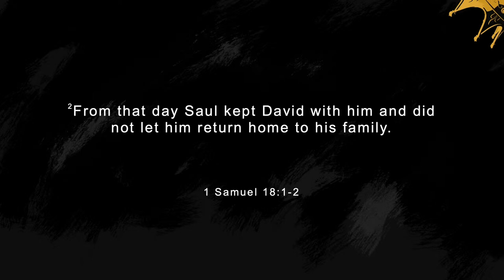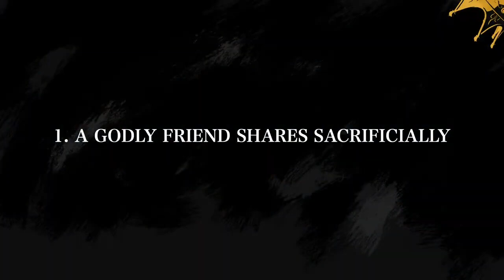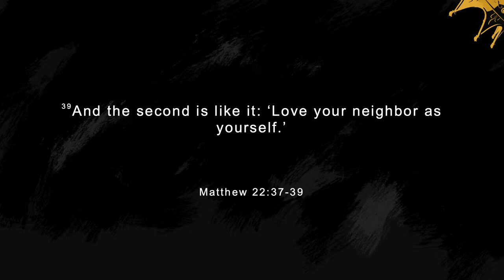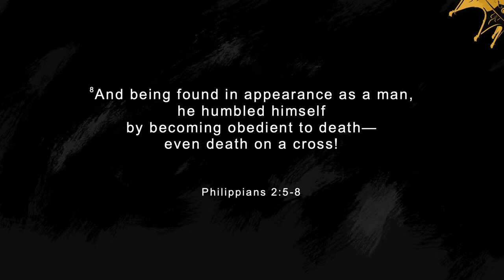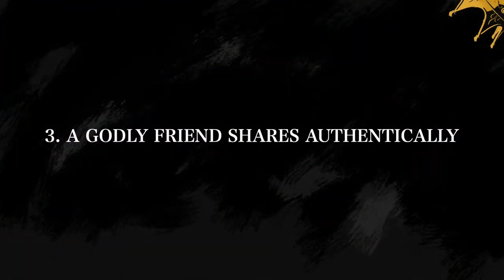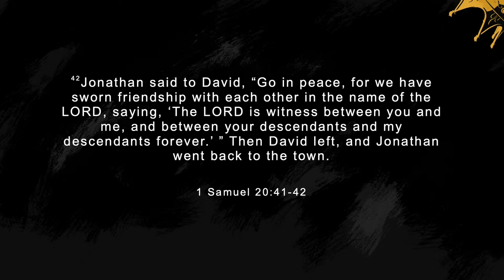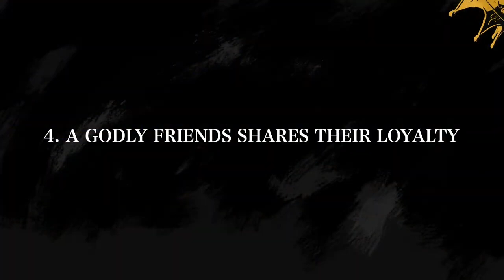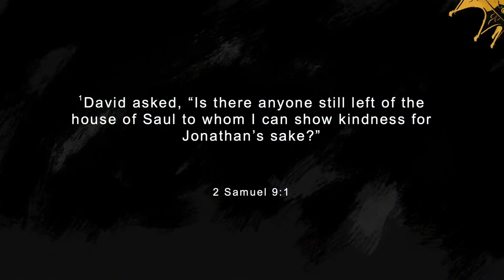Crosspoint Online: Life of David - A Godly Friend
- A Godly friend shares sacrificially.
- A Godly friend shares a mission.
- A Godly friend shares authentically.
- A Godly friend shares their loyalty.